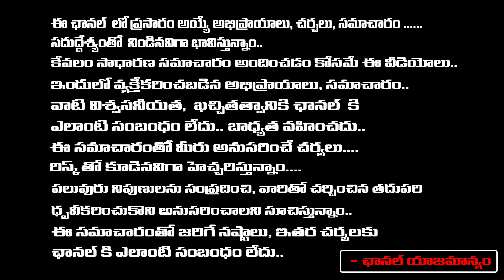SS Thaman Out From Guntur Karam Movie | Mahesh Babu Guntur Karam | Trivikram | Vignan